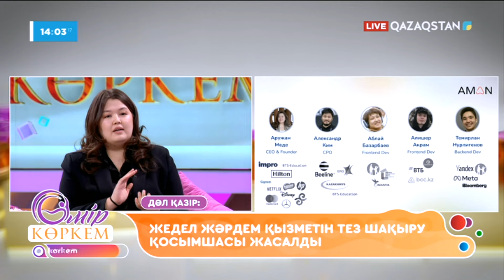Төтенше жағдай жарияланған өңірлерге жылу | IT саласындағы жетістіктер | «Болашақ» бағдарламасы